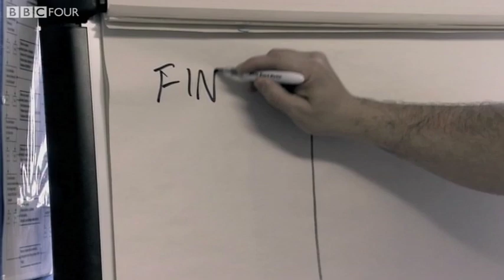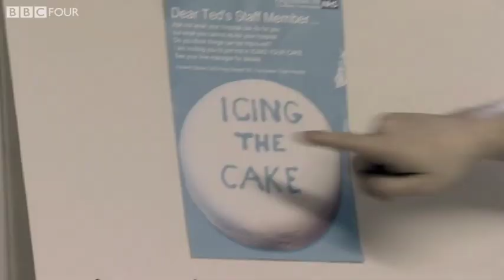Hilary Ices The Cake - Getting On Series 2 Episode 4 - BBC Four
More about this programme
Hilary Loftus has another new initiative to promote. It's cakes all round, as the modern-thinking, modern-matron ices Kim and Den's cakes.